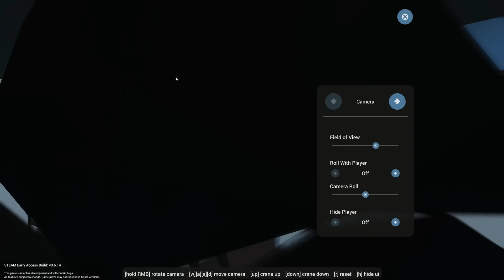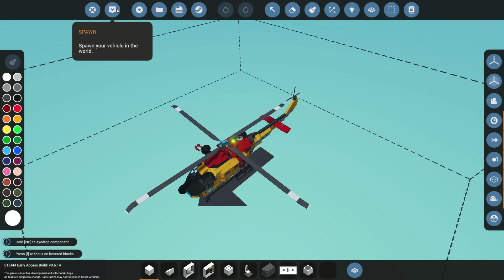ELECTRIC PLANE CRASH LANDING! - Stormworks Multiplayer Gameplay - Plane Crash Survival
Electric Plane Crash Landing in Stormworks Multiplayer Gameplay

Flying an Electric plane to the Arctic in Stormworks Multiplayer and it turns into an Electric plane crash survival! Not quite a crash, but a crash landing right on top of the arctic ice. Is Survival any different for SpyCakes in a futuristic plane?